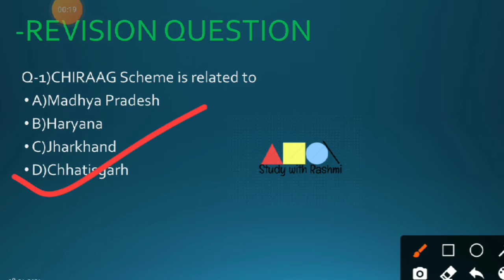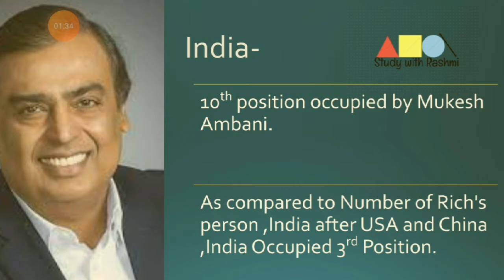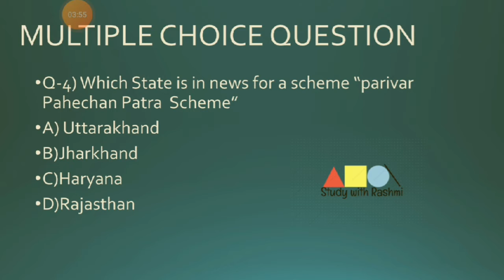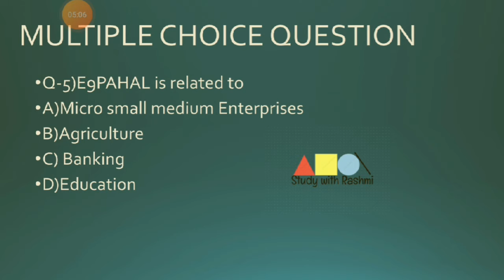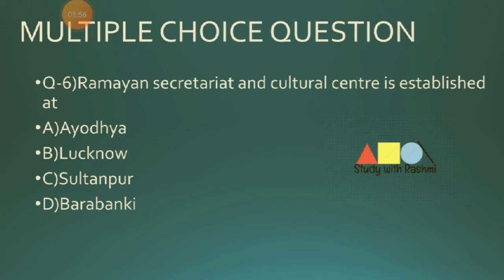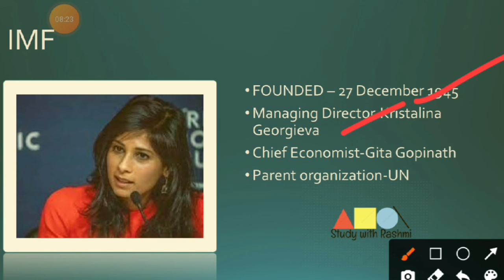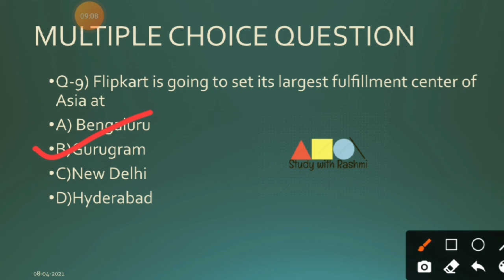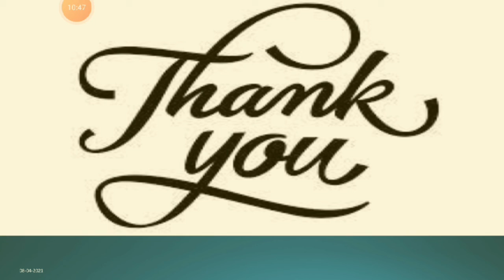8 April 2021 Current Affairs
today's current affairs in MCQ
daily current affairs in Hindi &English

current affairs for PCS, SSC, EPFO,IBPS, RRB, RBI,UPSI
pdf at telegram
March &April